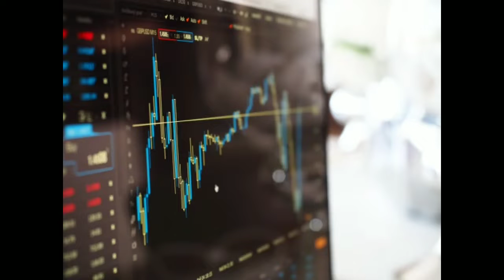S.R paramedical College (Lucknow,basti, Khalilabad) admission जल्दी करवाए#short 👇